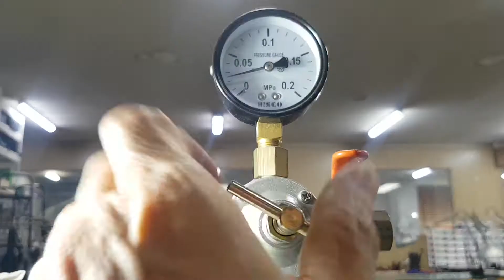DODA Jewellery 주얼리 편집자 Barcelet 1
일반적인  Barcelet 시리즈제품 ,단순하지만  격식과자연스러움의 대명사 ! 약간   스몰사이즈로  제작했읍니다!